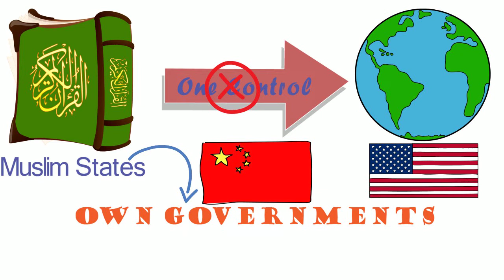Should all World Governments fall under the Islamic model?